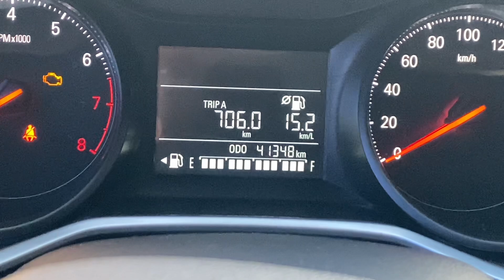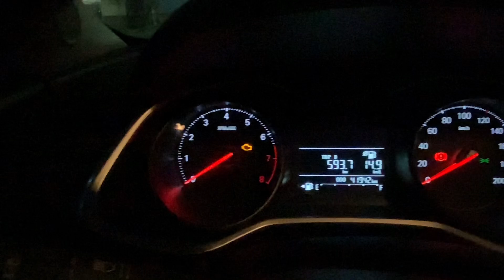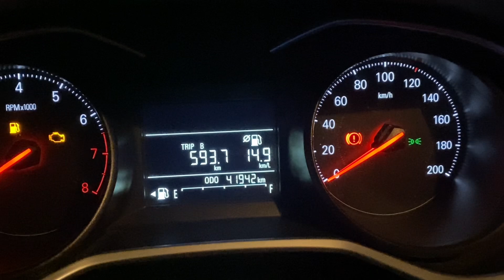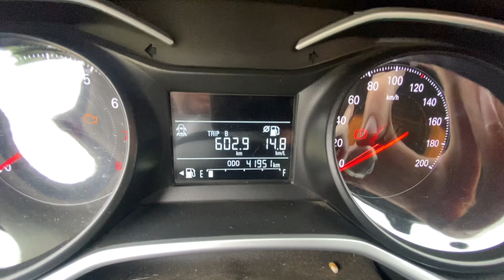🛑Onix Plus 1.0 Aspirado🛑 Uber, 99 Pop, indriver 🛑